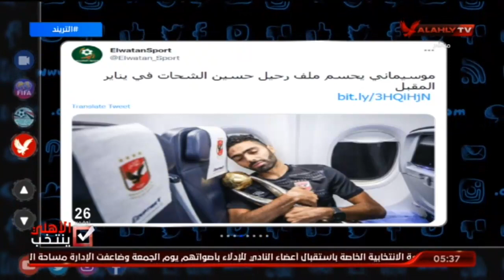محمد سعيد: خبر رحيل حسين الشحات عن الأهلي " ده جديد ".. ولا علشان مفيش كهربا